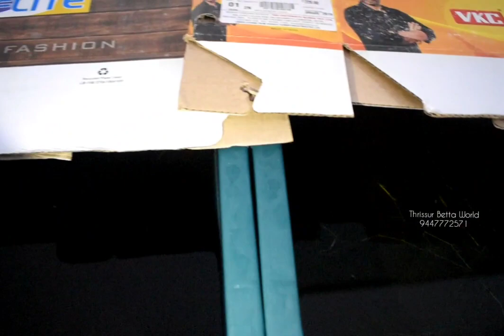Betta Breeding Complete Guide Malayalam || ഫൈറ്റർ ബ്രീഡിങ് മലയാളം || 2021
Betta Breeding Guide for beginners

This video contains how to prepare and breed you Betta fish.
Home breeding method..

Stages of breeding...
Stage 1 – Getting to know each other
Stage 2 – Prep them with quality food
Stage 3 – Breeding time
Stage 4 – Separation of female betta
Stage 5 – Expecting your betta fry
Stage 6 -Feeding your betta fry

Thrissur Betta World
Kunnamkulam, Thrissur

Owned by Jinu Unnikrishnan

Betta Breeding Series